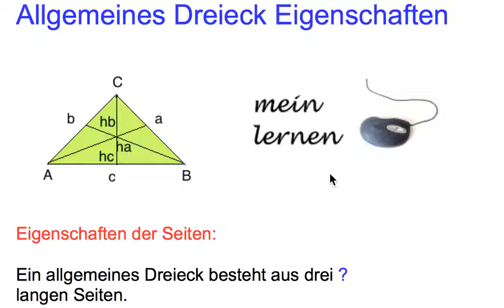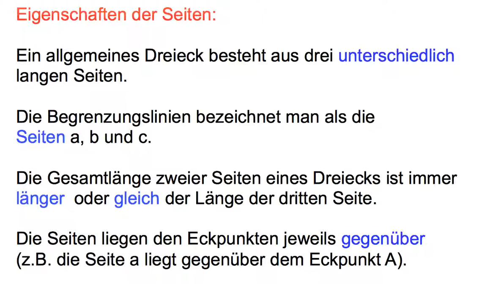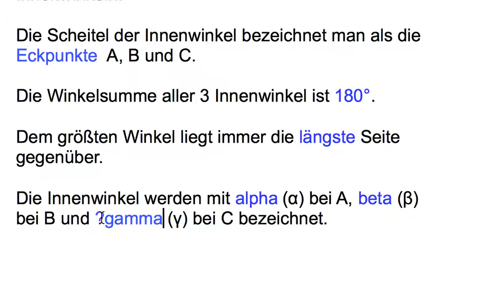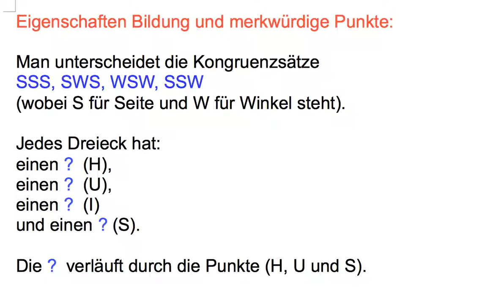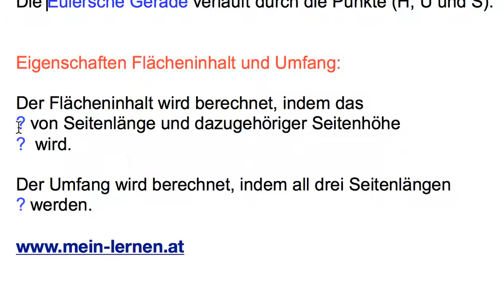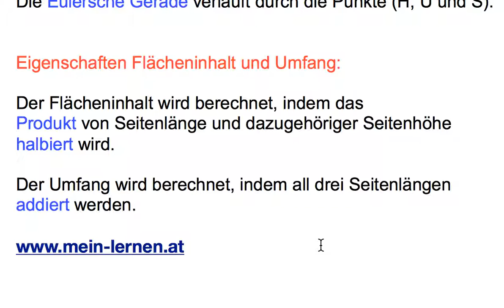Allgemeines Dreieck Eigenschaften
Hier werden die Eigenschaften eines allgemeinen Dreiecks besprochen:
Seiten, Winkel, Bildung, merkwürdige Punkte etc.